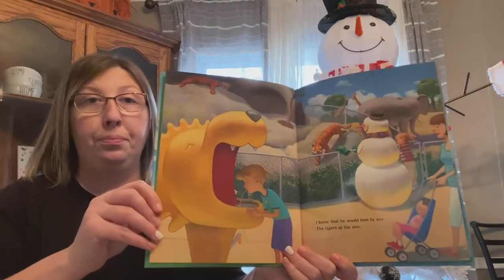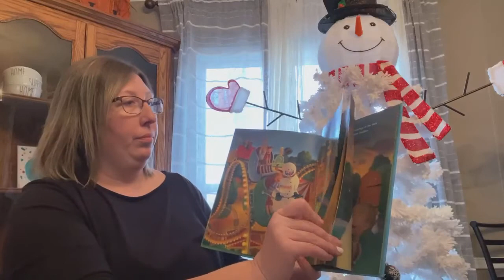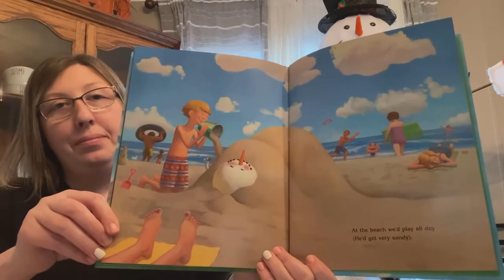Story Time with WBHML: "Snowmen All Year" read by Ms. Brandi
On this episode of Story Time with WBHML, Ms. Brandi reads "Snowmen All Year" written by Caralyn Buehner and illustrated by Mark Buehner with permission from Dial Books for Young Readers.